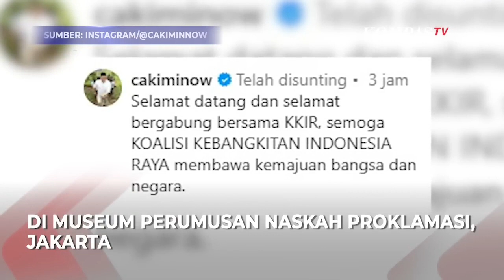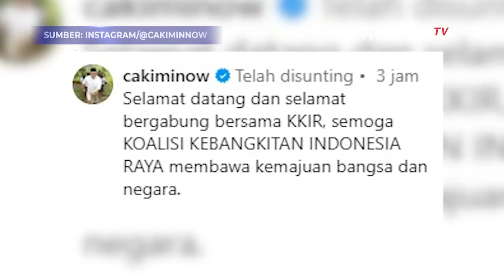Golkar dan PAN Usung Prabowo, Cak Imin : Selamat Datang dan Selamat Bergabung Bersama KKIR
JAKARTA, KOMPAS.TV - Golkar dan PAN memutuskan bergabung dengan Gerindra dan PKB yang mengusung Prabowo Subianto maju capres 2024.

Ketum PKB Muhaimin Iskandar atau Cak Imin menyebut nama poros itu masih KKIR.

Dalam unggahan akun Instagram resminya, dia menyambut kedua partai itu ke poros KKIR.

"Selamat datang dan selamat bergabung bersama KKIR, semoga Koalisi Kebangkitan Indonesia Raya membawa kemajuan bangsa dan negara," kata Cak Imin dalam keterangan unggahannya seperti dilihat, Minggu (13/8/2023).

Deklarasi dukungan Partai Golkar dan PAN dihelat di Museum Perumusan Naskah Proklamasi, Jakarta.

Acara dihadiri ketua umum Partai Gerindra, PKB, Golkar dan PAN. Mereka menandatangani kerja sama politik. (*)

Kompas TV
Independen | Terpercaya